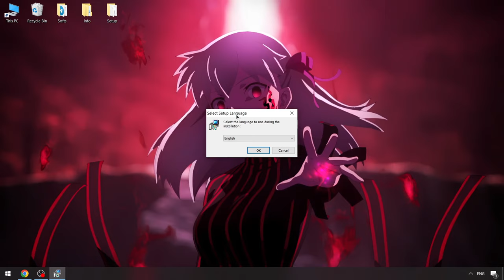Fluxus Script Menu x Roblox Executor | Roblox x Fluxus New Executor [BEST] | BEST Fluxus Hacks 2024